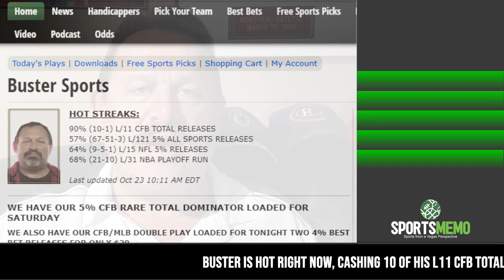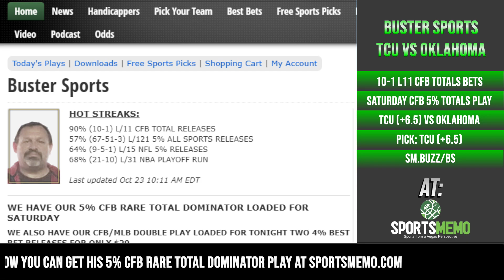TCU vs Oklahoma College Football Picks and Predictions | CFB Free Picks | Oct. 24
🏈   College Football Picks and Predictions from professional handicapper Buster Sports on the Big 12 matchup between Texas Christian and Oklahoma taking place on Saturday, October 24.

 🏈  Buster Sports is 10-1 in his L11 College Football Totals Plays, not to mention 57% (67-51-3) L121 5% RELEASES and he has a 5% Total Domination Play locked and loaded on his page.

➡️  sm.buzz/bs